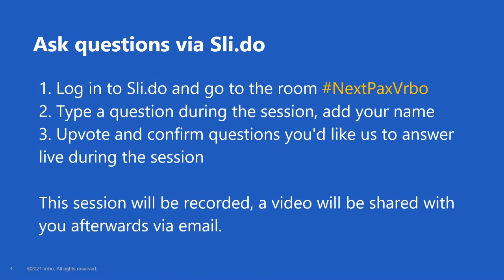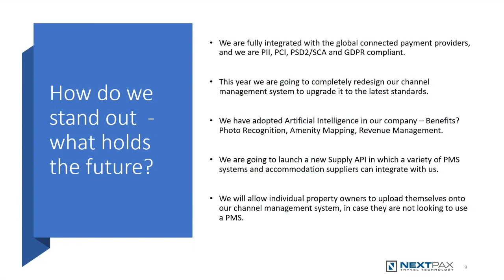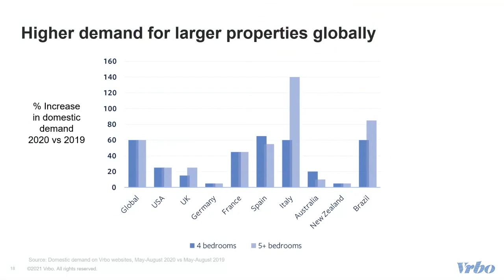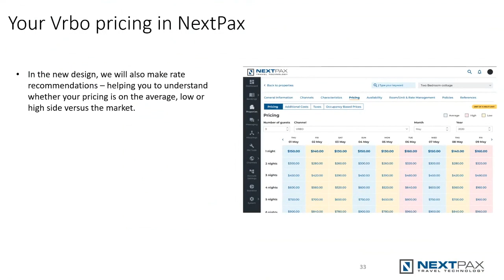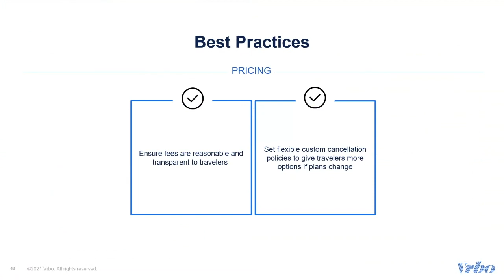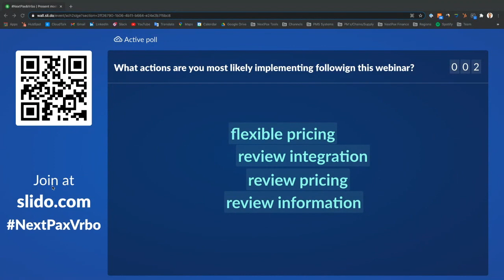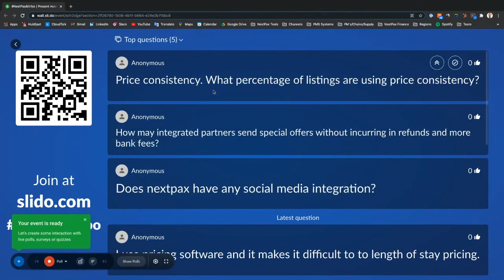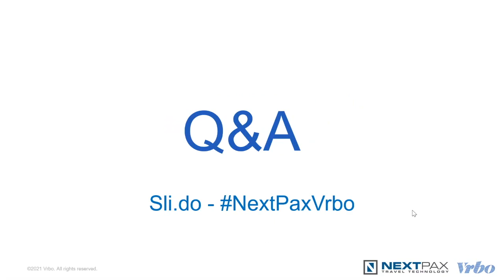Vrbo and NextPax Webinar 2021 Traveler Trends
Get all the information on traveler trends and how to grow your bookings with Vrbo and NextPax in 2021.